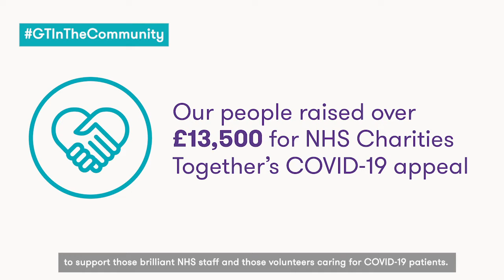Growing Together in the Community: Our 2020 success story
Growing Together in the Community (GTIC) on 17-18 September is an annual celebration of sustainability activity across the world. Led by Grant Thornton International, more than 100 of our global member firms will be sharing their achievements and stories across the planet.

This is a short video where Dave Munton, Partner in our Strategic Leadership Team, covers key successes, such as our firm being named as a 2020 Responsible Business Champion, reaching 3,300 school pupils through our School Enterprise Programme, and more.